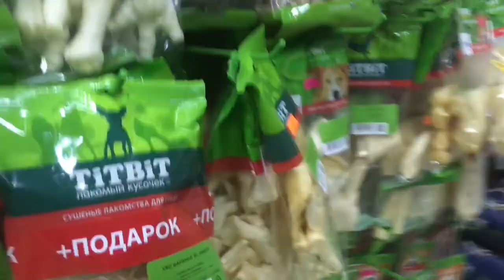VLOG: Боже,дай мне силы и грейпфрут.Телеканал Улитка.